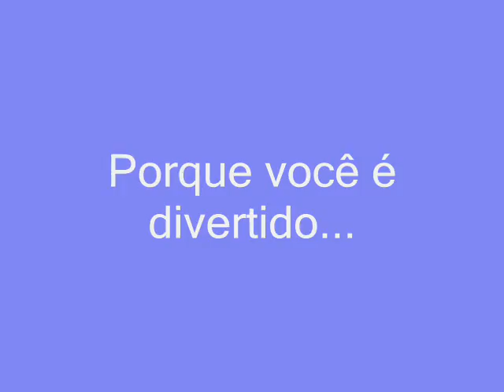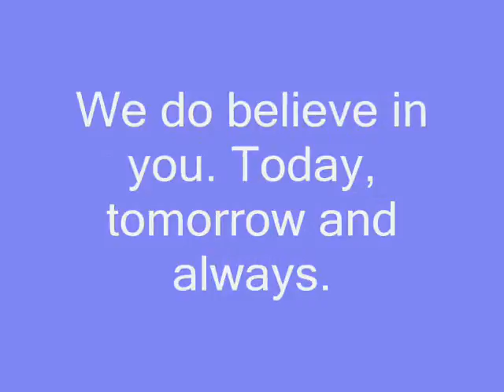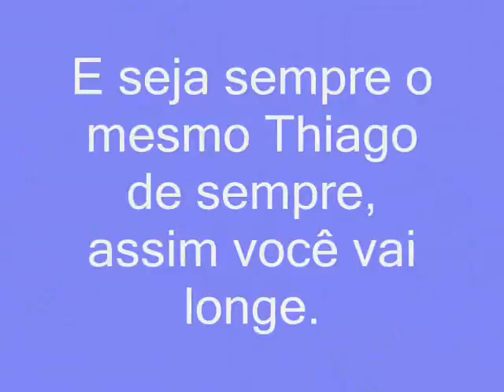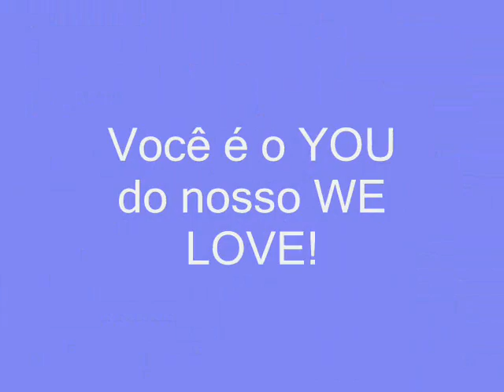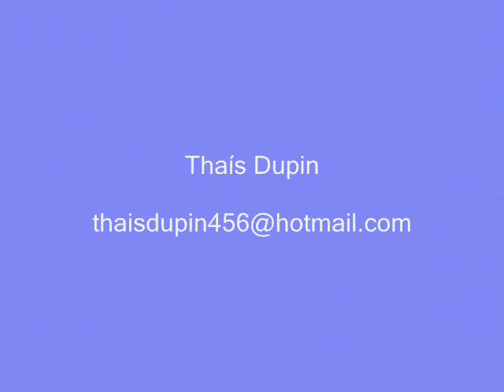Thiago Pereira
Thiago, ninguém sabe o quanto amamos você, e através desse vídeo a gente quis mostrar todo o nosso amor que sentimos por você.. E esse amor não é pequeno não viu? A gente te ama de verdade.. não é um amor de um fã qualquer, mas de fãs que realmente gostam de você! Fizemos esse vídeo com todo o carinho do mundo! Esperamos que goste! ;)

Beijos ;*
Heloísa, Paula e Thaís